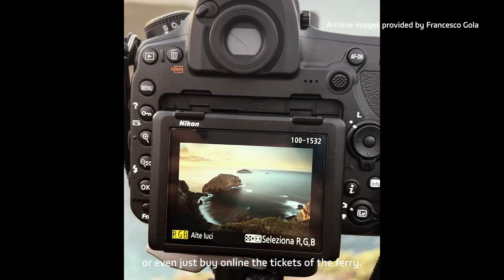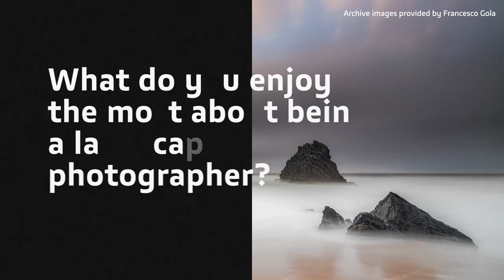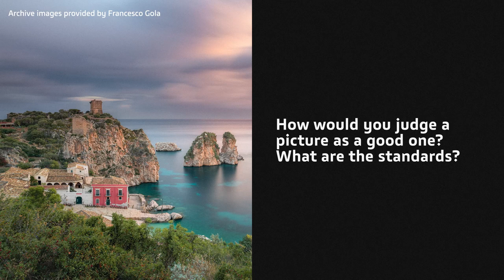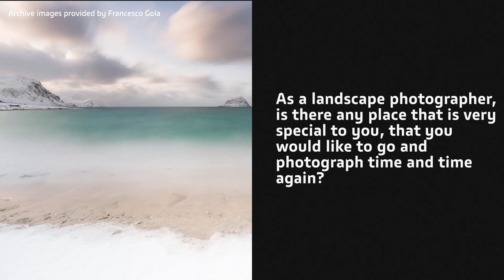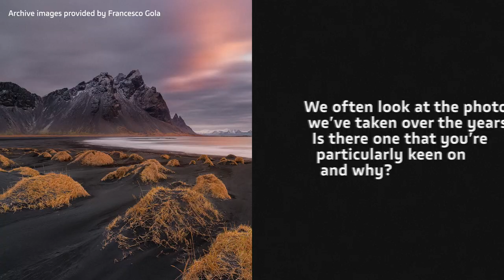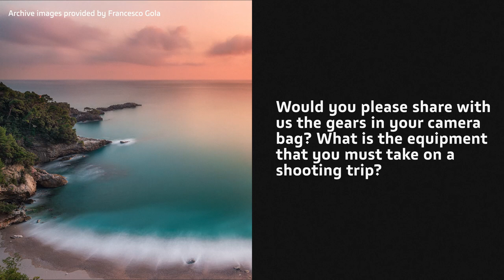vivo X Academy | Mobile Photography 101: Insight & Expertise from Francesco Gola (EP.1)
The vivo X series is constantly evolving to provide a professional and excellent imaging experience to users. With the launch of the X80 series, vivo invited several internationally famous filmmakers and photographers to the vivo X Academy to share their shooting styles, the stories behind their passion for photography, as well as tips on capturing the best images and videos with the X80 Pro. Get inspired, be creative, and enjoy the best of mobile imaging.

Seeking a deeper connection to nature, Francesco Gola never ceases to explore new places and cultures. Long exposure is his signature style, and he is fond of capturing fantastic seascapes. In the first episode of X Academy with Francesco Gola, he shares some of his most impressive shooting experiences and how photography helps him to see the world with new eyes. In the second episode, Francesco introduces detailed tips on how to make the X80 Pro a trusted and powerful companion in shooting, leveraging specific functions such as ZEISS Natural Color and the Time-Lapse feature to make the X80 Pro as powerful as a DSLR.

Credit for the images in the opening part goes to:

ZEISS Ambassador, Francesco Gola
ZEISS Photographer, Ilan Derech
ZEISS Photographer, Gabriel Santos
ZEISS Photographer, Jakub Polomski
ZEISS Photographer, Michael Portillo